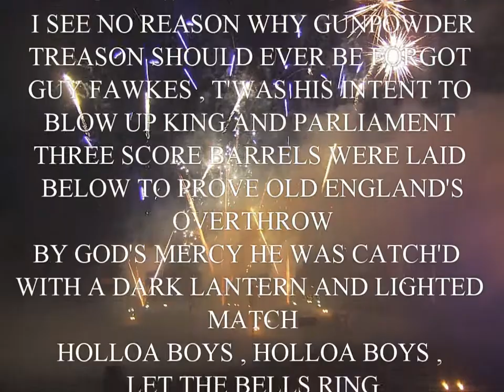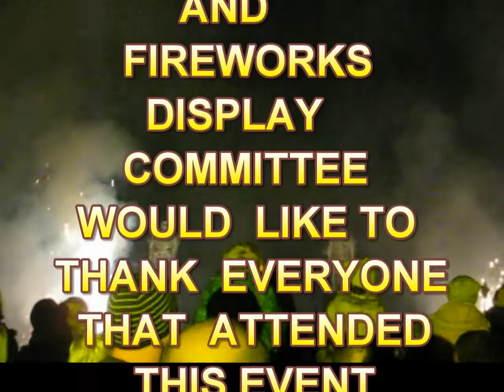BOLTON-LE-SANDS FIREWORK DISPLAY SATURDAY 5 TH NOVEMBER 2011.wmv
THIS IS A VIDEO  OF THE FULL FIREWORK DISPLAY AT BOLTON -LE -SANDS FIREWORK DISPLAY ON SATURDAY  5 TH NOVEMBER 2011  THE VIDEO WAS FILMED BY MYSELF  AND STUART HARRISON OF STUVID